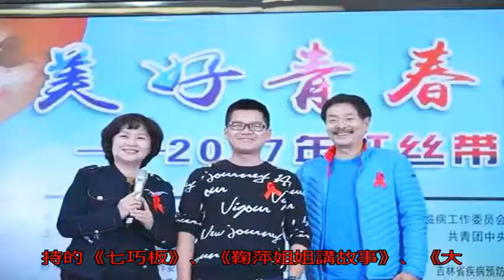52歲鞠萍姐姐近照曝光 與濮存昕合影笑容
日前，長春，52歲鞠萍作為嘉賓參加公益活動。在現場還登臺獻唱了兒童歌曲《大頭兒子和小頭爸爸》，引發滿滿的回憶殺!眼前的鞠萍姐姐笑容依舊那么熟悉和藹，但隨著年齡的增長，身材已略微有些發福了。

　　對于80后和90后來說，提起鞠萍姐姐并不陌生，作為央視第一位專職青少年節目主持人，她所主持的《七巧板》、《鞠萍姐姐講故事》、《大風車》等節目，陪伴大家度過了美好的童年。